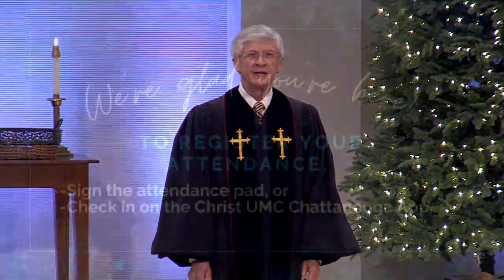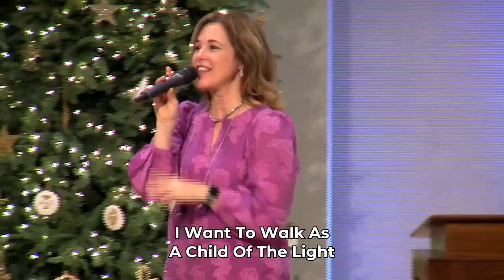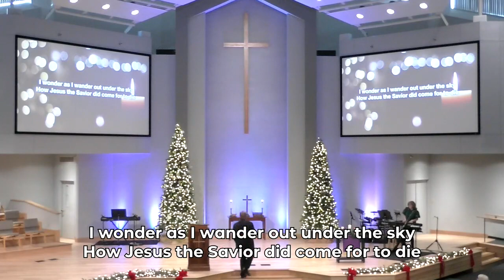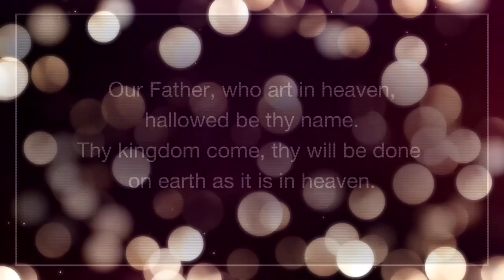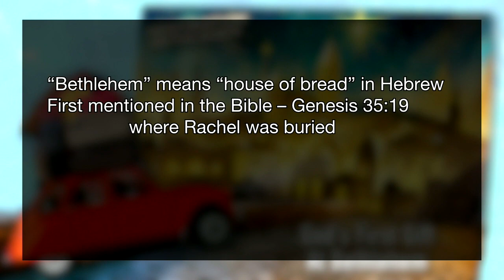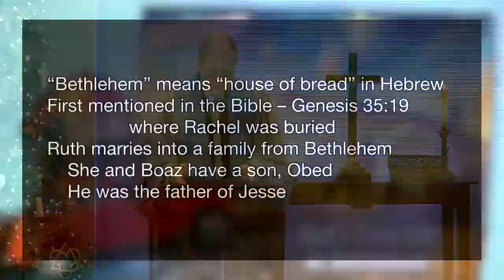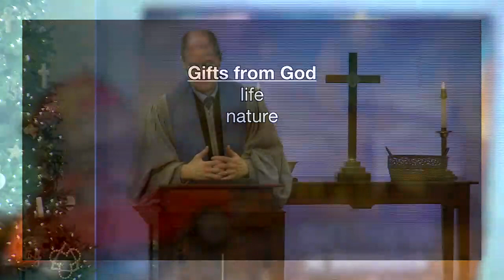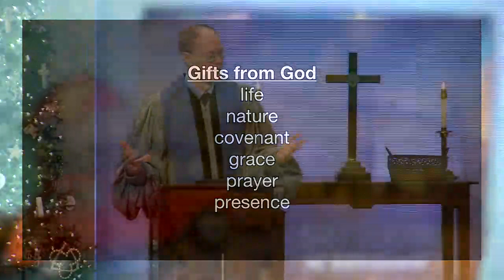11:15 a.m. Sanctuary Blended Traditional - God’s First Gift At Bethlehem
The Christmas story is not the first time God sent someone to Bethlehem to discover God’s presence anew.  Samuel not only found the new king there, but a key lesson in what God looks for.